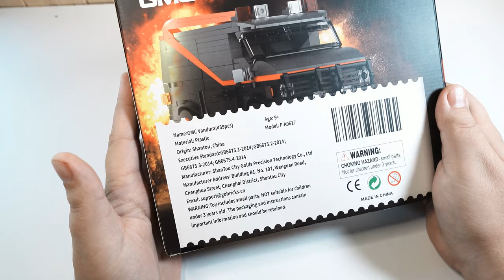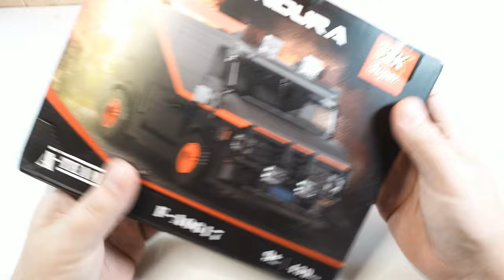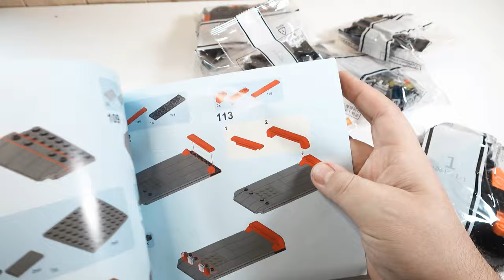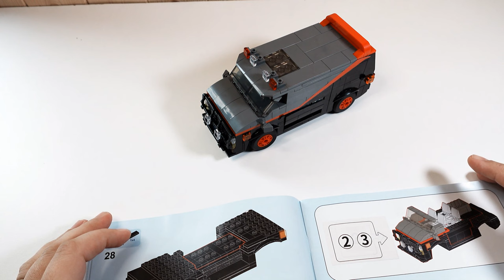LEGO SPEED CHAMPIONS SCALE A TEAM VAN, GMC VANDURA MOC KIT, SET F-A0617, SPEED BUILD & REVIEW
Welcome back, the winner of this weeks poll for what small set to build was this a team van, although boxed with instructions it has no branding on it other than that the bricks come from gobricks! same as mould king so the quality of the bricks are great! it even has printed bricks and stockers for the all important stripe!
The Details for the scale of this build is great, and even has an interior with 4 seats and weapon storage!
I would love to build a much larger version of this, has anyone any recommendations of something they have seen i can build out there!